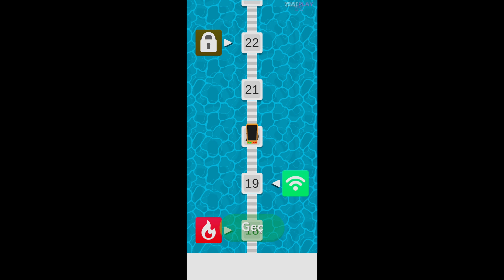Mobile Run - x20 (Android, iOS)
Mobile Run Gameplay!

Get ready to embark on an electrifying journey through the digital world in 'Mobile Run!' Play as a smartphone racing through dynamic levels, dodging obstacles and collecting valuable apps. Each app grants bonuses and power-ups, propelling you closer to victory.

Navigate challenging obstacles, use power-ups strategically, and race against the clock. With intuitive controls and addictive gameplay, 'Mobile Run' offers endless excitement for players of all ages and skill levels. Unlock new levels, discover hidden features, and compete for high scores.

About the Game:

Dynamic Levels: Race through ever-changing environments, each with unique challenges.
Collect Valuable Apps: Gather apps for bonuses and power-ups to enhance your performance.
Strategic Power-Ups: Utilize power-ups wisely to overcome obstacles and reach the finish line.
Unlock New Levels: Progress through the game to unlock new levels and hidden features.
Compete for High Scores: Strive to be the ultimate mobile champion by achieving the highest scores.
Are you ready to dominate the digital realm? Download 'Mobile Run' now and start your thrilling adventure today!